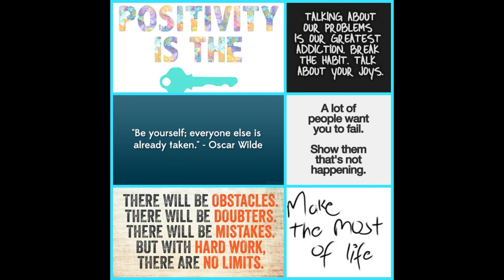#50 FACTS ABOUT ME!!! [DAY 15]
There is a new tag on tumblr called 50 facts about me! I decided to do something different and I hope you guys enjoy!